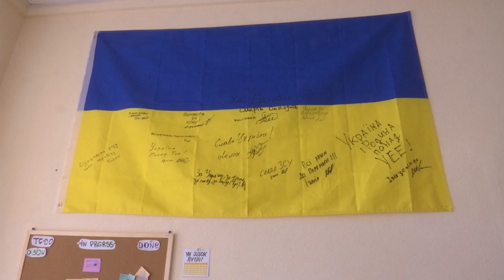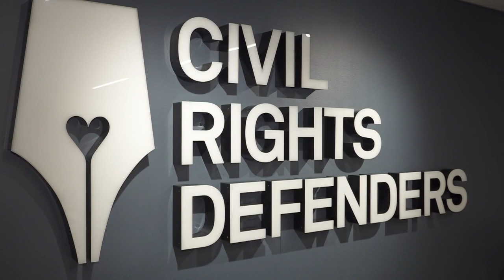Fredspris till demokratikämpe: ”Oerhört tacksam för allt stöd” | TV4 Nyheterna | TV4 & TV4 Play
Nobels fredspris går i år till människorättsorganisationerna Memorial och Center for Civil Liberties samt till den fängslade demokratiprofilen Ales Bjaljatski från Belarus. Han grundade organisationen Vjasna, som betyder "vår", 1996 som svar på en kontroversiell konstitutionsändring som stärkte president Aleksandr Lukasjenkos makt.
Ales Bjaljatski fru Natalja Pintjuk säger att priset är ett erkännande för både maken och alla hans kollegor.
– Jag är jättetacksam för allt stöd, och för det här priset. Det är ett erkännande, inte bara av Ales arbete, utan även till alla hans kollegor som sitter fängslade.